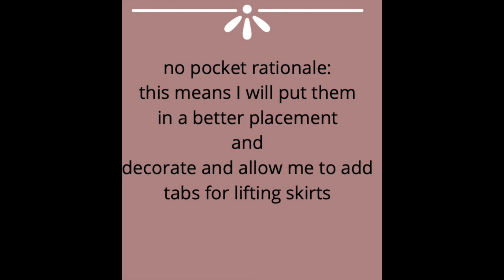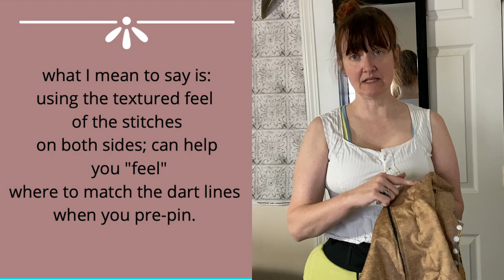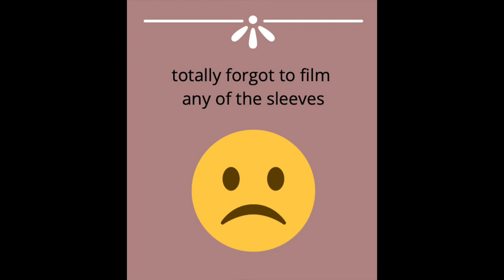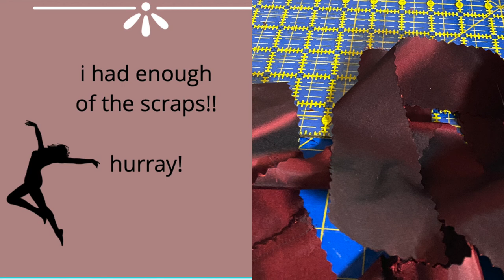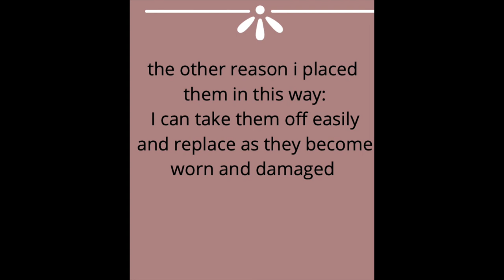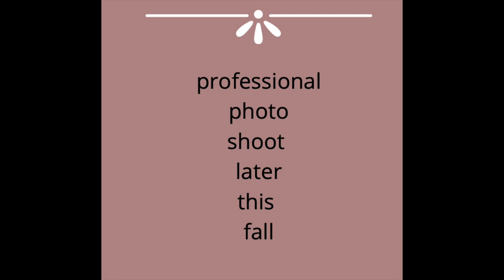Wool Crepe Ensemble/ another day wear outfit for fall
I love mail, handwritten letters and postcards from around the world!
Address to: Ankharet verch Meredudd